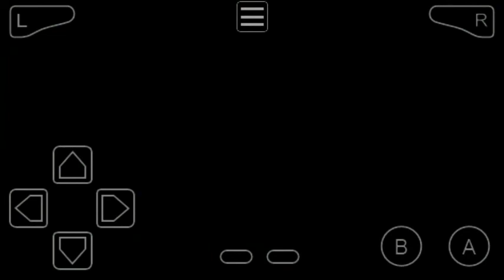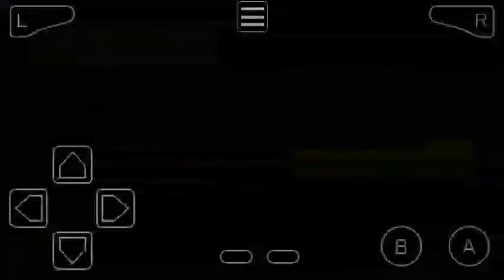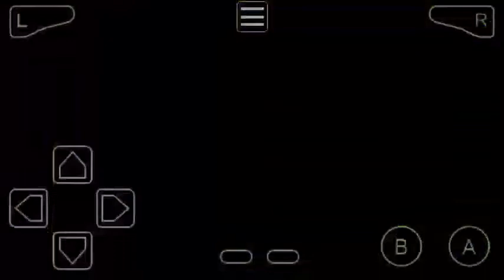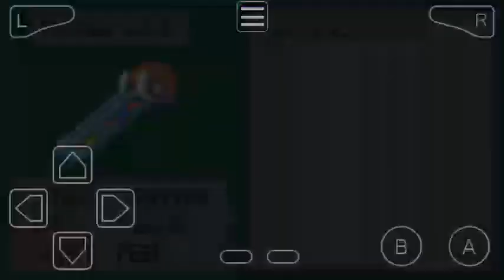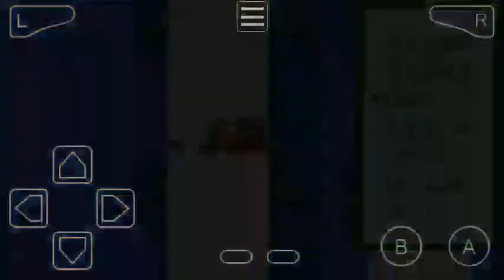Pokemon Glazed Part 19 PokeFan Got Dirt Bike & Tunod Safari Zone & Battle On Overseas Bridge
Badges Earned
1) Jolt Badge From Sparky In Part 4
2) Dirt Badge From Terry In Part 6
3) Crest Badge From Flo In Part 12
4) Stem Badge From Lief In Part 14
5) Icicle Badge From Irene In Part 17

Towns & Cities & Caves
1) Glenwood Town
2) Chocco Town
3) Oceanview Park
4) Serenity Isle
5) Haunted Isle
6) Seaspray Town
7) Geminite Village
8) Mt. Stratus
9) Stormy City
10) Northcoast Town
11) Cape Azure

1) Forest Pass
2) Milkshake Swamp
3) Geminite River
4) Icebound Chasm
5) Northcoast Peak
6) Overseas Bridge

1) Inventor Pokedex & Pokeballs At Chocco Town
2) Pikachu In Powerplant
3) Serenity Ticket
4) Gave Sensor To Willow
5) Pikachu In Haunted Rock
6) Seaspray Dam
7) Northcoast Museum
8) Icicle Tunnel
9) Tunod Safari Zone
10) Dirt Bike

HMs Moves